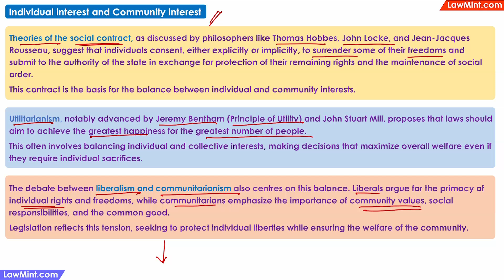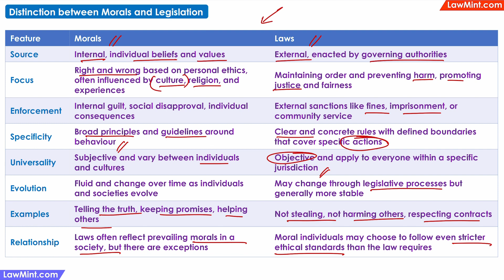Difference between Morals and Laws - Principles of Legislation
When you have some time, just google about the lost and found system in Japan and you will find some fascinating facts and statistics.
A study done by the University of Michigan apparently showed that while only about 10% of lost wallets are eventually recovered by their owners in New York - up to 80% are recovered by the people in Japan.
I just did some rough calculations - that if 100 wallets were lost - around 7 would have been unrecoverable or destroyed. Around 8 are still lying under a bench or in the grass or stuck somewhere and not yet recovered.
So, of the 100 lost wallets, perhaps only 85 were actually recovered - and of these 80 were returned. This is the 80% that the study has arrived at.
If 80 were returned out of 85, it would mean that around 94% of the Japanese people are very honest.
Why is this so? It is not because there is some special law in Japan - their laws about lost property are similar to many other countries. This honesty is also not because of any reward or recognitions.
- It is only because people in Japan are taught, from the time they are kids, that it is not ok to keep anything that is not yours, if you know that it has been lost by someone else.
Apparently, small children are taught to go to the lost and found office and return even small denomination coins that they find anywhere.
What is driving people’s behaviour is their own moral values - their own sense of right and wrong - that they learned from their society.
Morals are often not formally written anywhere; and usually there is no punishment if you choose to do something that is not morally right.
Laws on the other hand are written rules or regulations - and often they have a penalty or punishment for non-compliance.
You follow morals because you want to … you follow the law because you have to.
Moral behaviour is driven from inside - and compliance with the laws is driven from outside.
So, these are the differences between morals and legislation - and if the government wants to strictly enforce a moral behaviour - then they should enact a legislation to do so.
Before we move on, quickly read through this table comparing the key differences between morals and laws.
Morals are internal - they are based on individual values and beliefs.
Laws are external - there are written rules enacted by the government.
Morals are focused on the concept of right and wrong - and they may be influenced by factors like culture, religion etc. Because what is morally wrong in one culture may be acceptable in other cultures.
On the other hand, Laws focus on preventing harm, promoting justice & fairness and maintaining order in the society.
There is no formal enforcement of morals - laws are enforced through fines and punishments
Morals are broad principles and guidelines that cover behaviour.
Laws are clear rules that cover specific actions.
Morals are subjective - since they differ between individuals.
Laws are objective - and they apply equally on every person in the jurisdiction.
Morals may change organically - without any formal record.
Laws change only by way of amendments or new legislation - so there are formal records on when, how and why they changed.
Morals are like always telling the truth, always keeping promises and laws cover aspects like not stealing, not harming others, respecting contracts.
Laws are usually made, based on the prevailing morals of the society at that time. For example, when the society realized that child marriage was morally wrong - laws were passed to make it a crime.
Morals are often extended above the law - and individuals may choose to have personal ethical standards that go beyond what is a legal requirement.
For example, when the country was under lockdown, the law required businesses to continue paying salaries to their full-time employees - but some businesses decided to pay even casual and contract staff - so they went above and beyond what was required by law - because they felt that it was morally right, even if it was not a legal requirement.